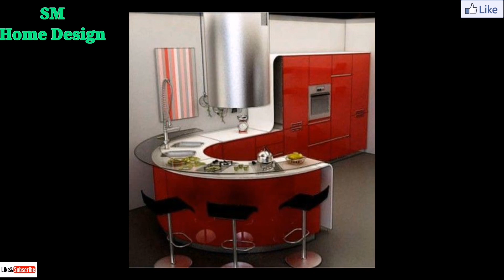Top 10 | Small Kitchen Ideas | kitchen Design | Home Interior | Best Kitchen | SM Home design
Top 10 Kitchen Design Trends 2021 || Tips and Ideas for your KITCHEN REMODEL.

I’ll send you free design templates and remodeling lists to run your own successful kitchen remodel.
small kitchen design ideas,
latest kitchen designs 2021,
cheap kitchen makeover,
beautiful small kitchen in pakistan,
how to make small kitchen in cheap rate,
beautiful kitchen designs,
kitchen make,
kitchen makeover on a budget,
kitchen cabinets design in pakistan,
kitchen cabinets design ideas,
kitchen cabinet design,
contemporary kitchen design ideas,
kitchen design,
modern kitchen design ideas,

ˍˍˍˍˍˍˍˍˍˍˍˍˍˍˍˍˍˍˍˍˍˍˍˍˍˍˍˍˍˍˍˍˍˍˍˍˍˍˍˍˍˍˍˍˍˍˍˍˍˍˍˍˍˍˍˍˍˍˍˍˍˍˍˍˍˍˍˍˍˍˍˍˍˍˍˍˍˍˍˍˍˍˍˍˍˍˍˍˍˍˍˍˍˍˍˍ

ˍˍˍˍˍˍˍˍˍˍˍˍˍˍˍˍˍˍˍˍˍˍˍˍˍˍˍˍˍˍˍˍˍˍˍˍˍˍˍˍˍˍˍˍˍˍˍˍˍˍˍˍˍˍˍˍˍˍˍˍˍˍˍˍˍˍˍˍˍˍˍˍˍˍˍˍˍˍˍˍˍˍˍˍˍˍˍˍˍˍˍˍˍˍˍˍ

Song   : Without You
Artist : Ascence
Licensed to YouTube by : AEI (on behalf of NCS); Featherstone Music (publishing)